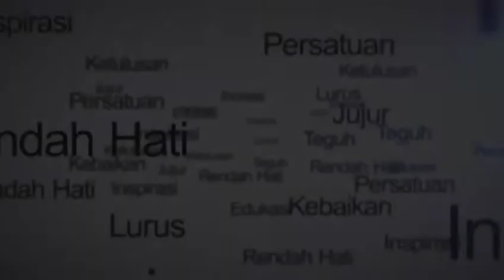Mengenal dekat dengan Radio - Dr. Leila Mona Ganiem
Bincang Komunikasi
pada 8 Januari 2017